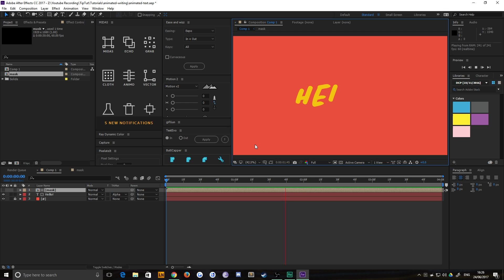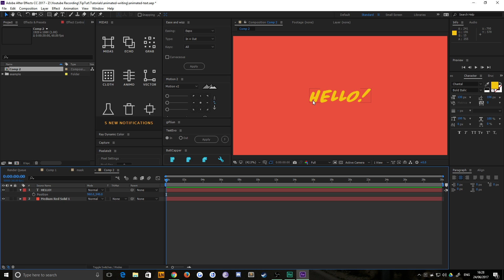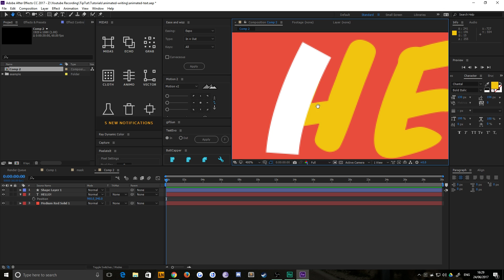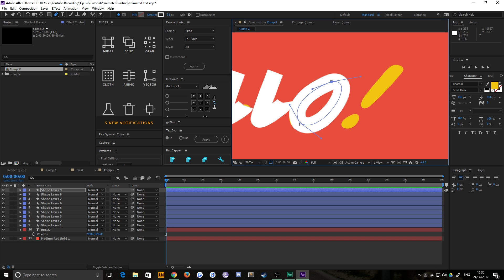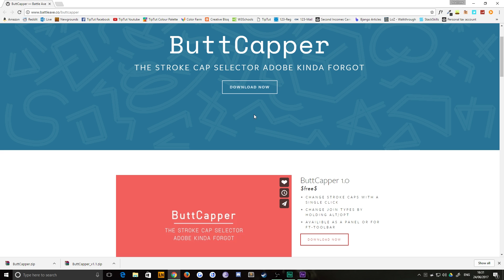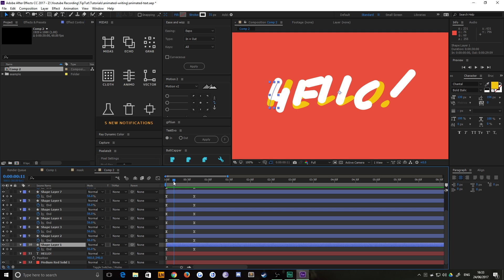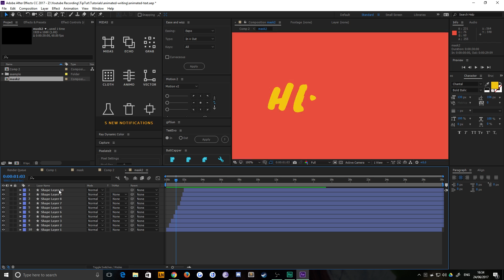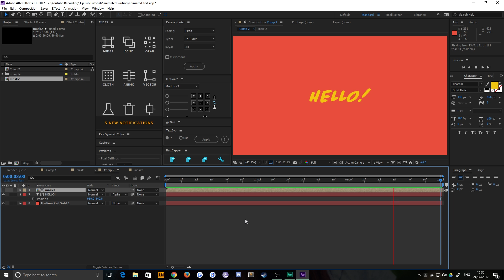Animated Handwriting (Draw On Effect) | After Effects Tutorial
Learn how to scribble words down in After Effects!